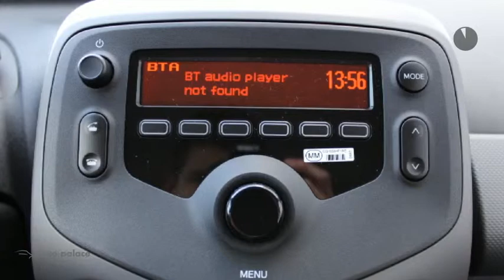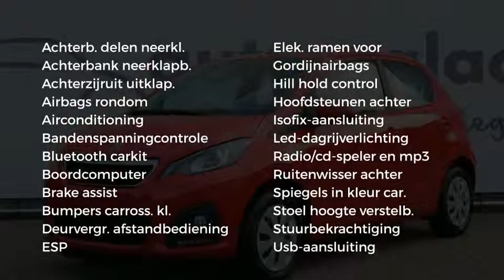Peugeot 108 1.0 E-VTI 72PK 5-DEURS ACTIVE BLUETOOTH AIRCONDITIONING